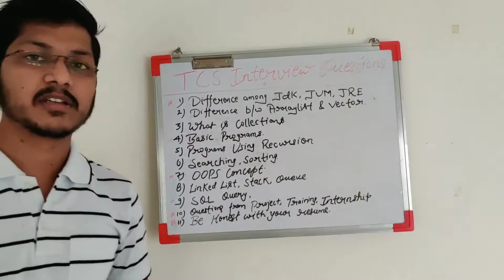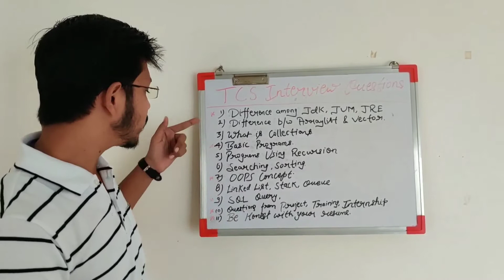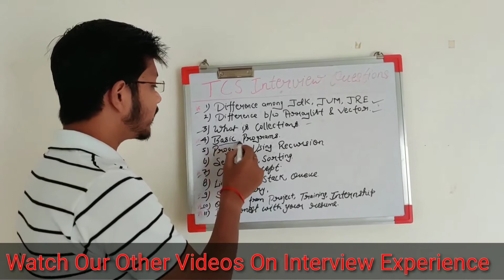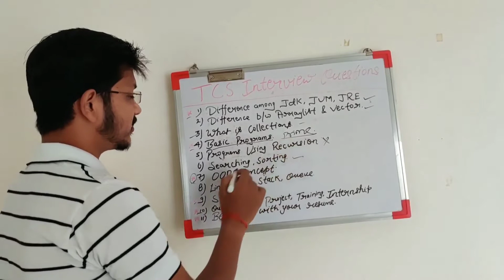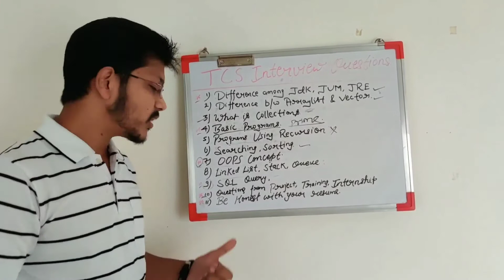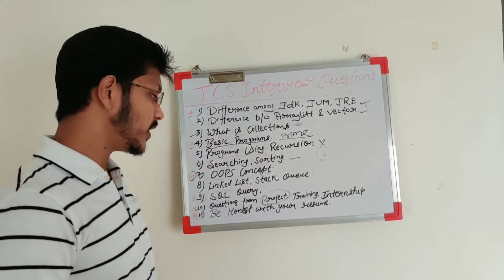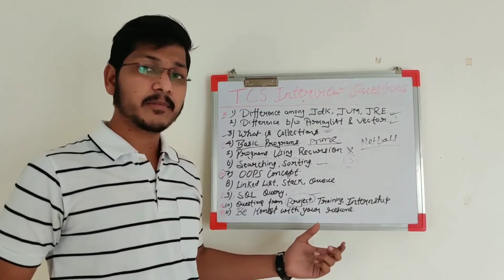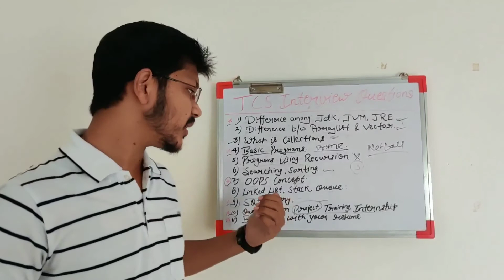TCS Interview Questions || TCS/Wipro/CTS Interview Questions || TCS Interview Questions For Freshers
TCS Interview Questions || TCS/Wipro/Cognizant Technical Interview Questions || Interview Questions

Hello everyone, as you all know that we have started a new series in which we are sharing the Experiences of many companies including MNCs.

In this video, Vaibhav Agrawal has covered all important interview-related questions for TCS/Cognizant/Wipro/Capgemini Company.

Let us know your feedback in the comment section.

If any questions/topics are missed here, you can connect us over LinkedIn or write them down in the comment box. We're happy to help you.

TCS Company
TCS Recruitment
TCS Interview
TCS Questions

If any suggestions, please mention them in the comment section.

Special thanks to Akash Anand and Vaibhav Agrawal